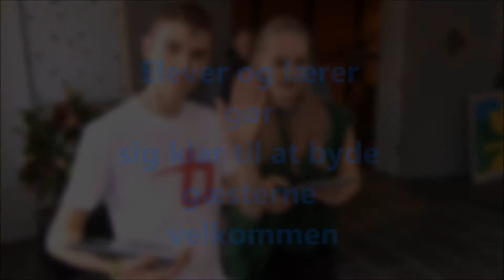Efterskolernes Dag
Her er en lille stemningsfilm fra Bernstorffsminde Efterskole